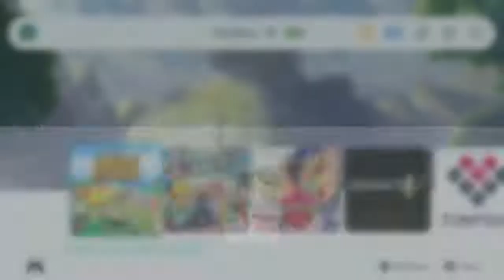Andrew Toone gets fucked for pirating Animal Crossing: New Horizons